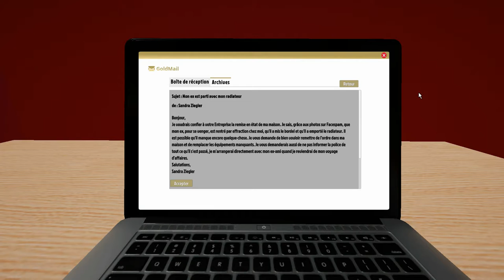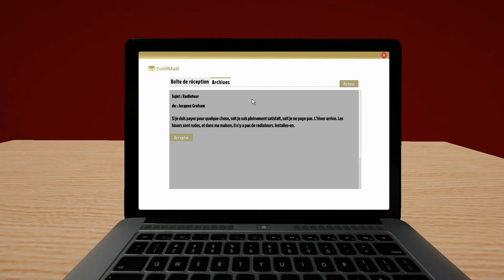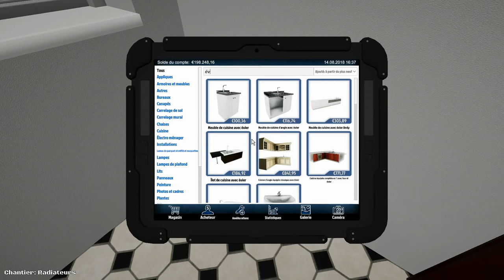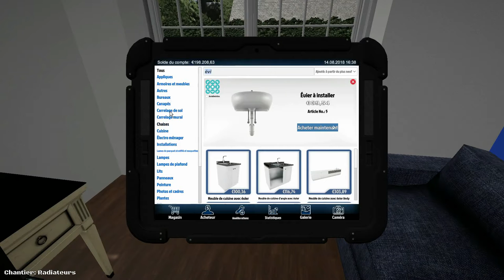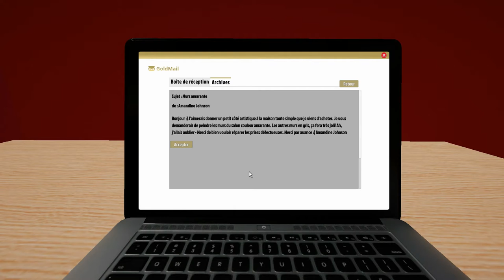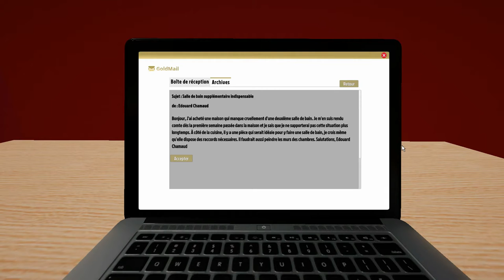LP Naratif - House Flipper ep1